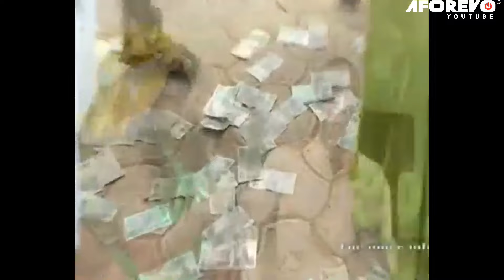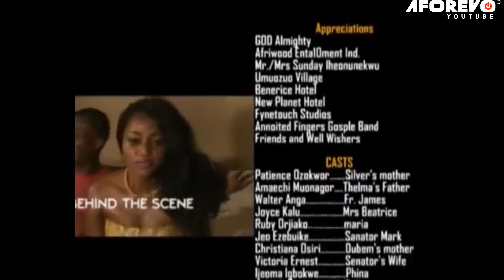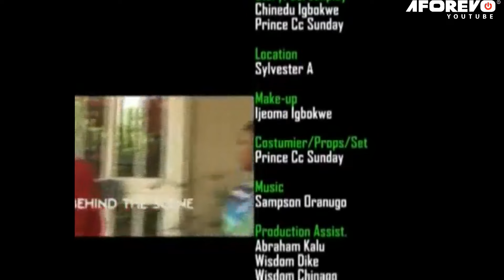The Ghosts Of The Church Girls I Sacrificed Are Back To Kill Me In My Bloody Shrine - Nigerian Movie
Starring: Patience Ozokwor, Amachie Mounagor, Walter Anga